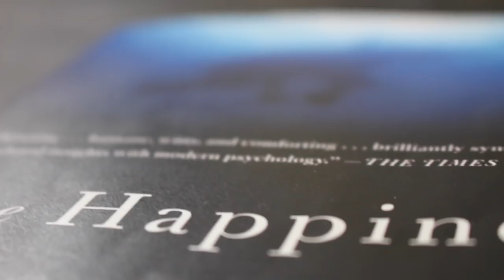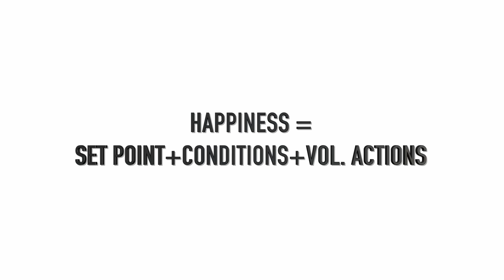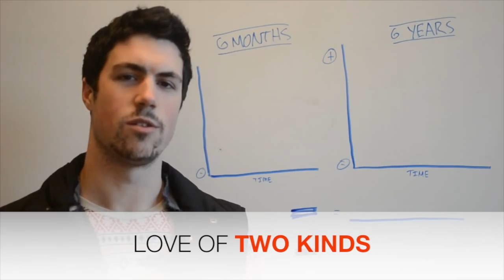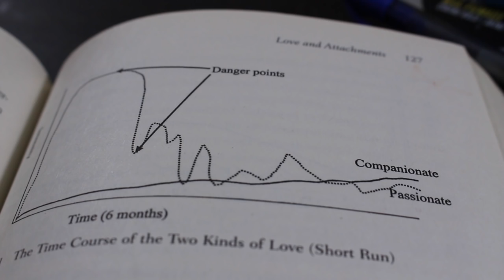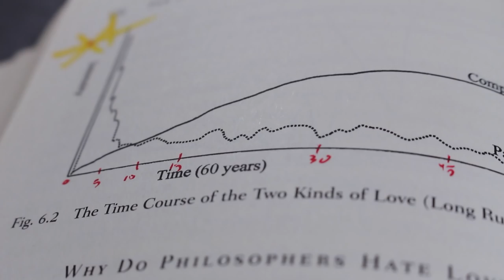10 Best Ideas | The Happiness Hypothesis | Jonathan Haidt | Book Summary